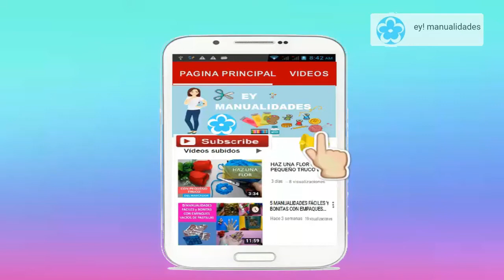Cómo hacer una caja de lápices de papel sin pegamento/ tutorial caja de lápices/ origami hacks